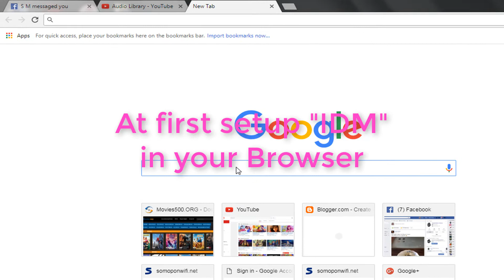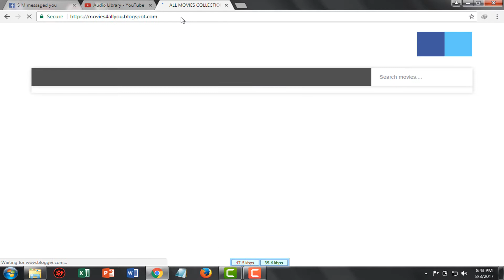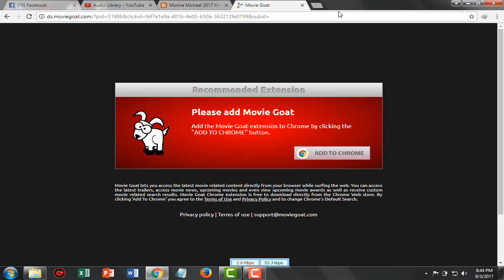How To Download Movies